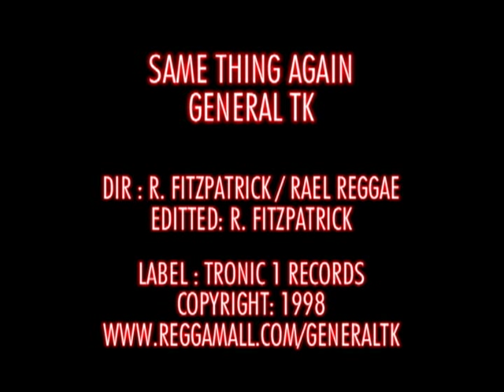SAME THING AGAIN - General TK. (Official Music Video)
Music / Video
Prod. & Dist. By  Tronic 1 Records LLc
Written & Performed By: General TK
Video Dir. Reid Fitzpatrick

Thanking you all for your interest and continued support